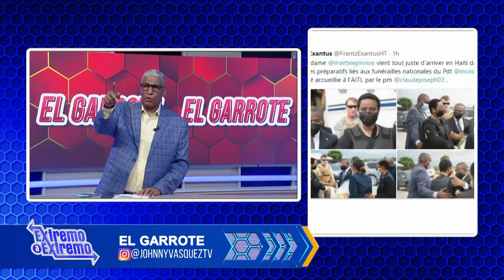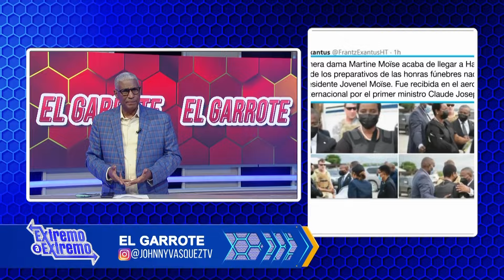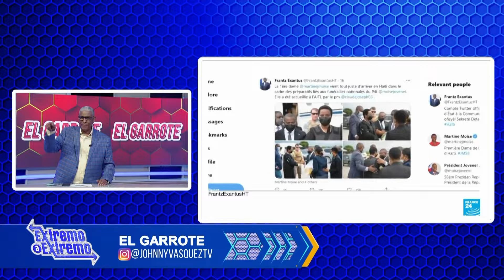Johnny Vásquez | La única solución que tiene la oposición | El Garrote